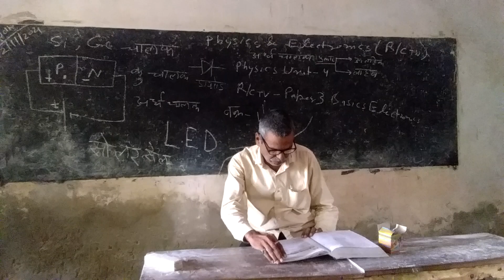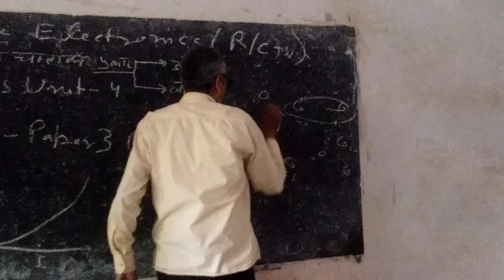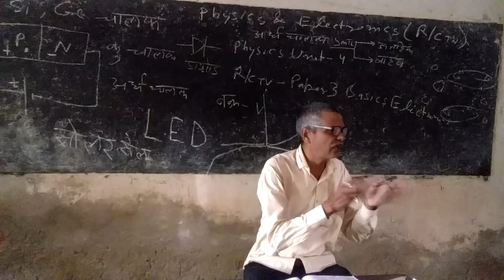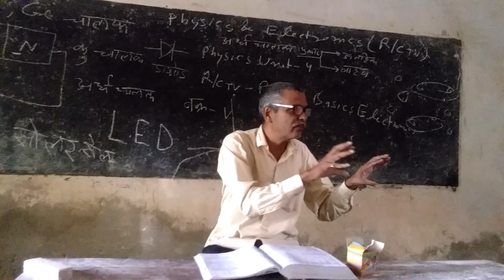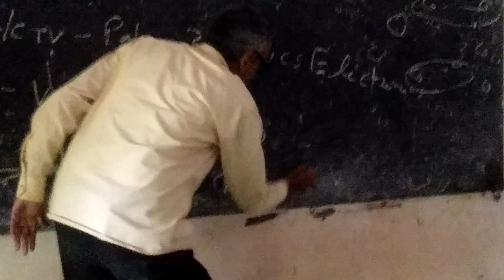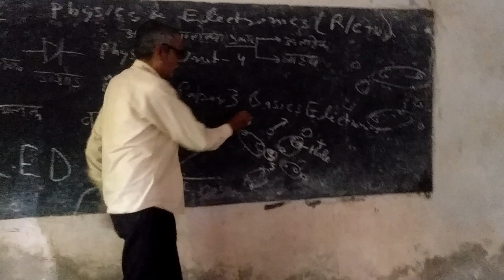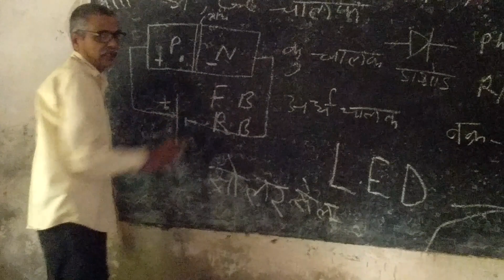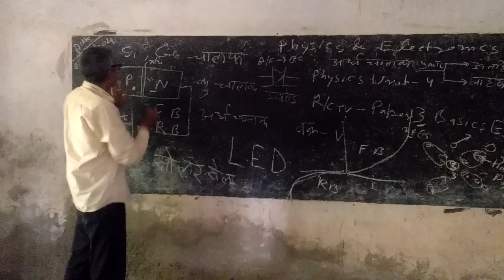Physics 2 unit 4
Also for Vayawasayik Shiksha Radio/TV paper 3 : basic electronics @deepaksinghrha415